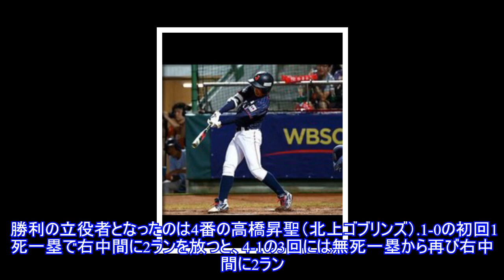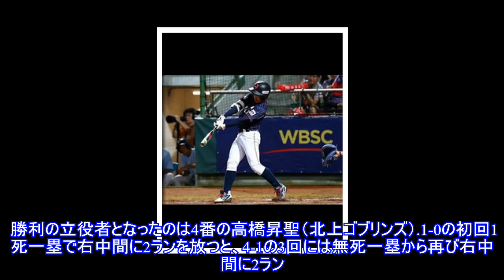【U-12W杯】2打席連発の侍4番・高橋は清宮2世!? 父は元ラガーマン「自分で切り拓いて」Top News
,News,#【U-12W杯】2打席連発の侍4番・高橋は清宮2世!?　父は元ラガーマン「自分で切り拓いて」Top
【U-12W杯】2打席連発の侍4番・高橋は清宮2世!? 父は元ラガーマン「自分で切り拓いて」Top News ► Subscribe for more 写真拡大 台湾・台南市で行われている「第5回 WBSC U-12ワールドカップ」で、侍ジャパンU-12代表はオープニングラウンド5戦全勝の首位と圧倒的な強さを見せ、1日からのスーパーラウンドに進出